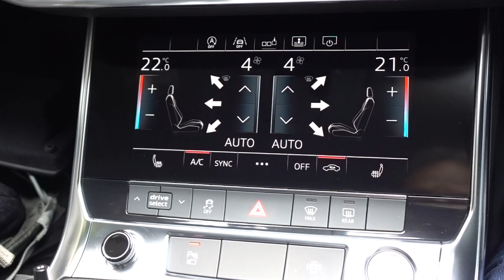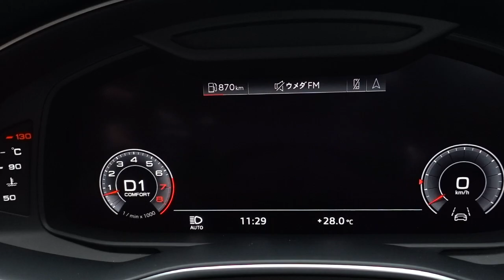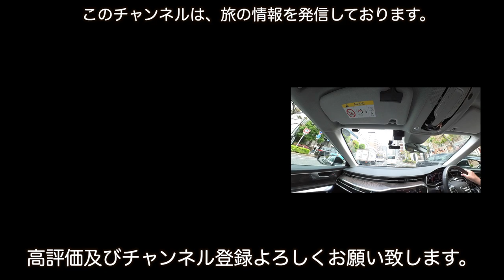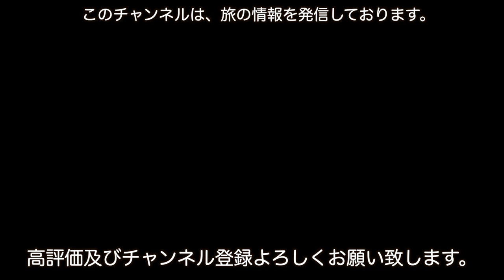audi A6を駆って、大阪→名古屋を下道で走ってみた。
○zhiyun crane m2／ジンバル
○Manfrotto／ミニ三脚

audi 大阪→名古屋#レンタカー回送